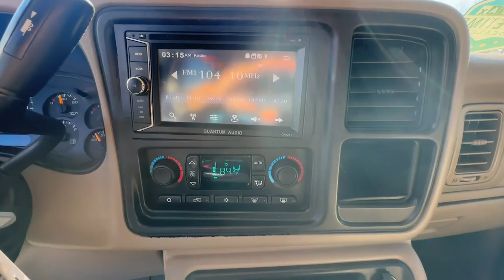2006 GMC Sierra_1500 SLT GA Carrollton, Bremen, Newnan, Franklin, Atlanta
Pre-Owned 2006 GMC Sierra_1500 SLT available at Mike Bell Chevrolet located in 1200 N. Park St, Carrollton, GA, 30117. Servicing the Carrollton, Bremen, Newnan, Franklin, Atlanta area.